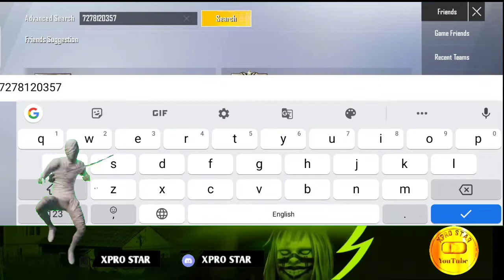​@MONSTER NK YT Exposed | XPRO STAR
📌 RAM. 4GB📌
📌 Storage .64📌